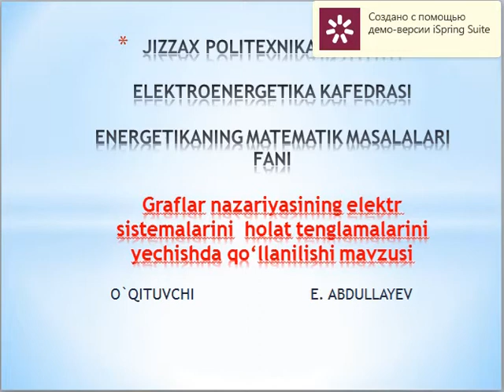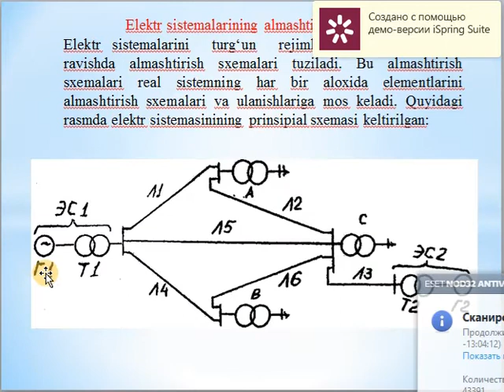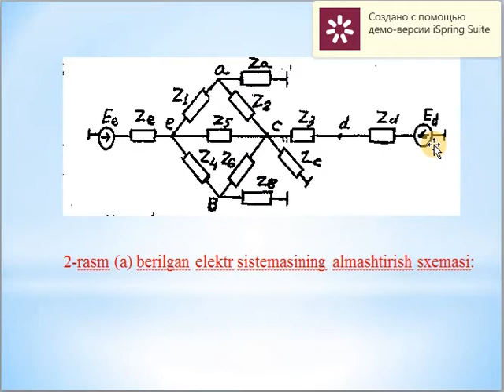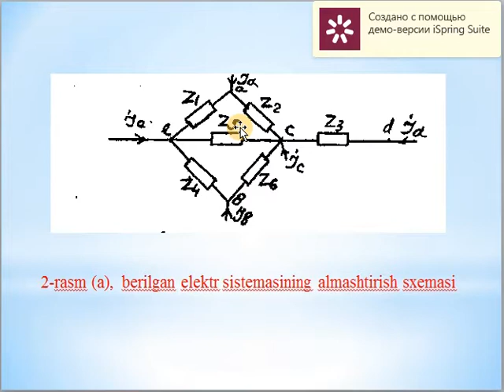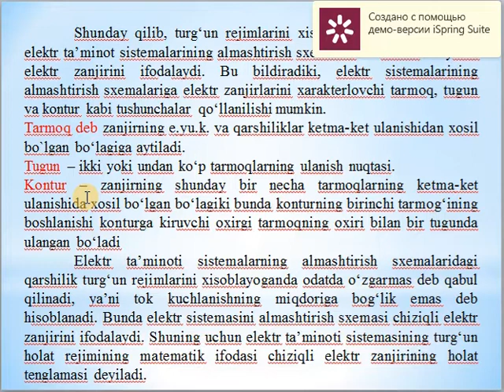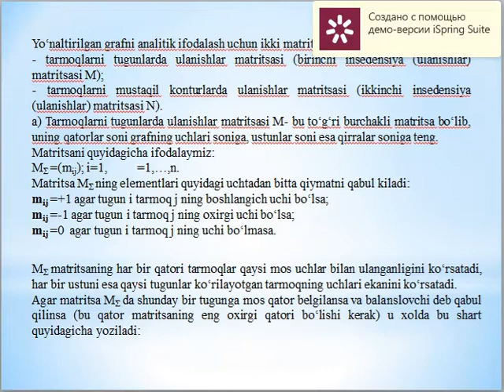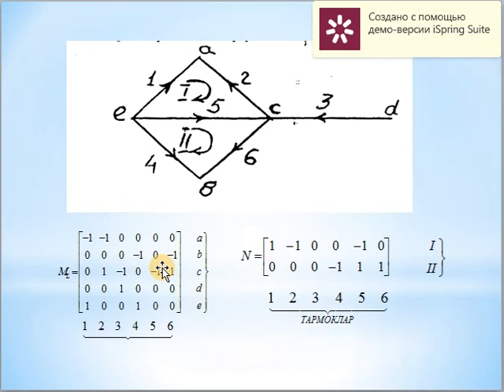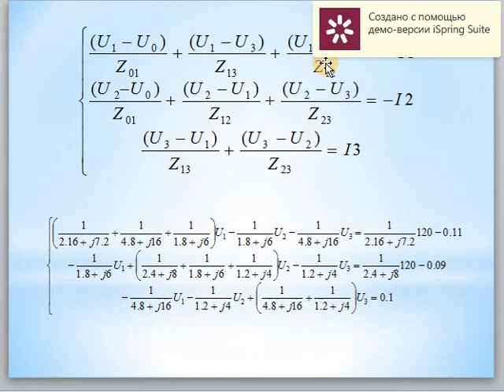Graflar nazariyasining elektr sistemalarini holat tenglamalarini yechishda qo'llanilishi.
Fan: Energetikaning matematik masalalari.
Mavzu: Graflar nazariyasining elektr sistemalarini holat tenglamalarini yechishda qo'llanilishi.
O'qituvchi: Abdullayev E.